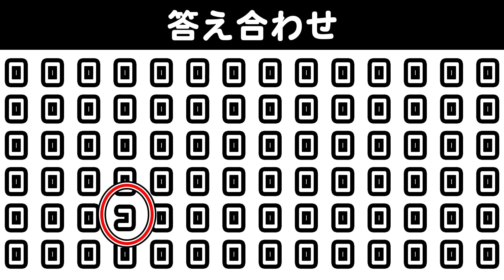【1分脳トレ】漢字間違い探し 高齢者・シニア向け 簡単問題 頭の体操 認知症予防 レクリエーション デイサービスのレクなどに是非 11月20日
今日の1分脳トレ・頭の体操問題はひらがな間違い探しクイズ問題です。